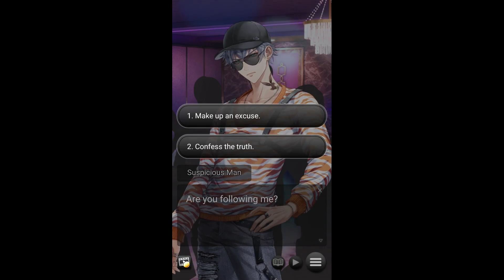Star Scandal: Otome Game Mobile Game | Gameplay Android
_2024_ _story_ _game2_